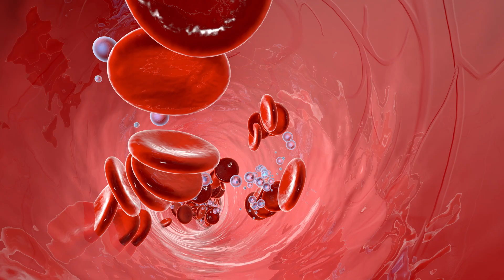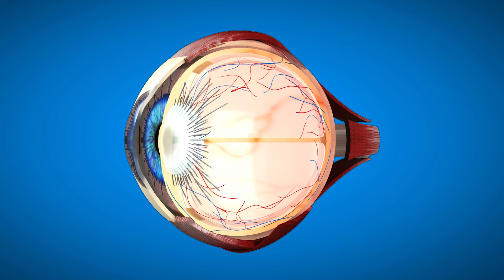The Surprising Truth About Intermittent Fasting & Your Vision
Did you know intermittent fasting can impact your eye health?

Watch to learn how fasting affects your vision and what you should keep in mind!